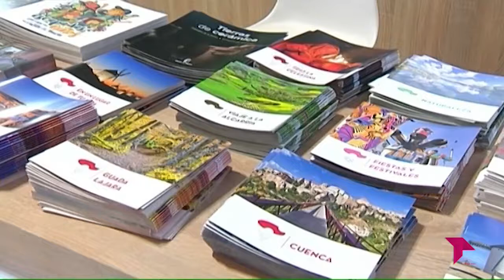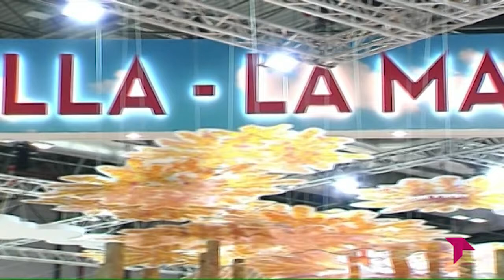EL BRASERILLO 28 01 20